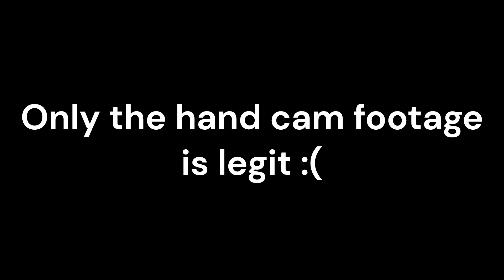"Bloodbath" 100% by: Riot [7th Extreme Demon]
Welp... that was highly unexpected. This level... was great for the most part, I really really enjoyed playing it... until I began to perish at michi's ufo attempt after attempt. That is the only reason I did not enjoy the level as of recent. I also chose not to play on a bugfix copy so I did end up dying once to the auto part at 68%. Also ended up dying to 92% randomly. Funny enough when I did complete it, that attempt was my first attempt at crack for the day. Overall, fun level except for michi sadly, as it is highly more difficult than the rest of the level.
*Levels I'm still planning to beat*
Heartbeat (final level in project)
Ouroboros
Congregation
*Info*
Level: Bloodbath
Creator(s): *Riot* , weoweoteo, Vermillion, Michigun, Evasium, Crack, ASonicMen, Etzer, Havok, Giron, Gboy
Enjoyment: 5/10
Attempts:
21,220 attempts [mobile]
2,579 attempts [laptop]
Total: 23,799 attempts
Worst Fail: 92%
*Top 10* (imo)
Infernal Abyss
Sakupen Hell
Bloodbath
Cataclysm
The Ultimate Phase
Forbidden Isle
Acu
Ice Carbon Diablo X
Acropolis
8o
*Socials*
Gd Profile: ForcedWhistle75